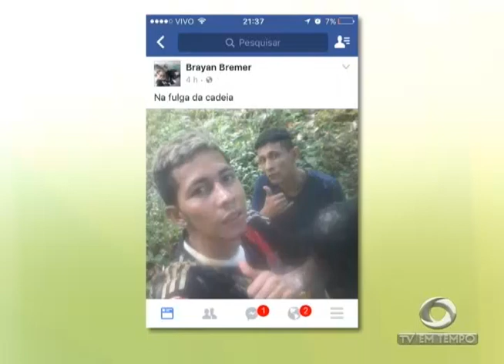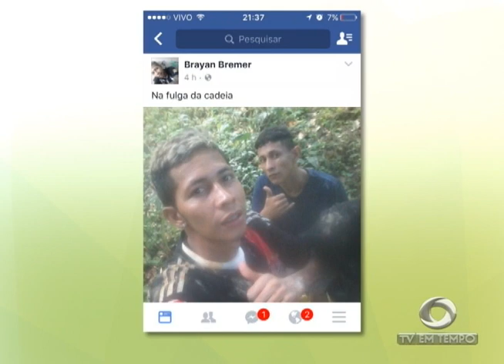BOLETIM EM TEMPO - MANHÃ (02.01.2017)